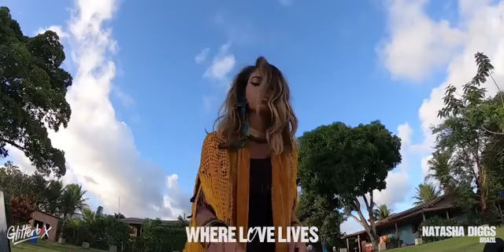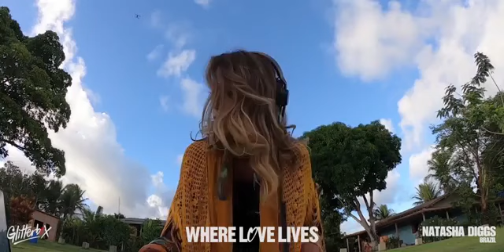Natasha Diggs live from Brazil Glitterbox Where Love Lives